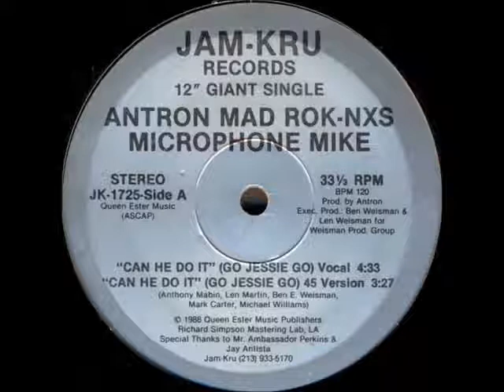Myka 9 - Antron / Mad Rok-NXS / Microphone Mike - Can He Do It (Go Jessie Go)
during Jesse Jackson's presidential campaign, 1988